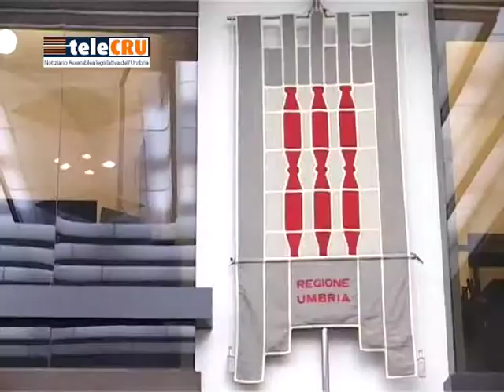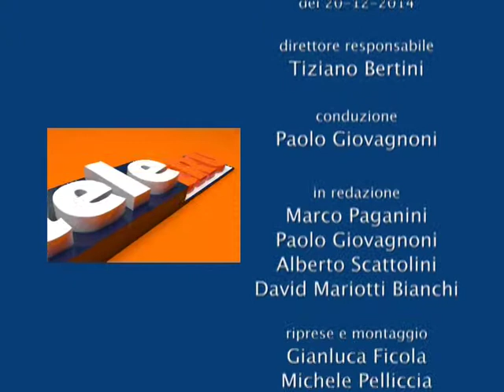TeleCRU n. 345 di venerdì 19 dicembre 2014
I servizi nella puntata 345:
Testo unico per il governo del territorio; Piano regionale per la non autosufficienza; Mozione sclerosi multipla; Piano dimensionamento scolastico e offerta formativa; Legge elettorale regionale; conferenza stampa Centrodestra.